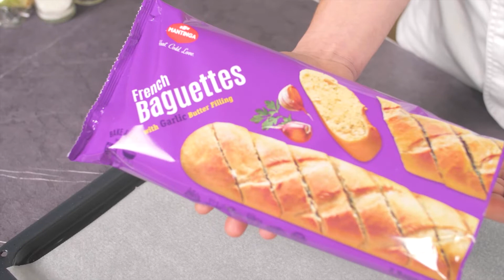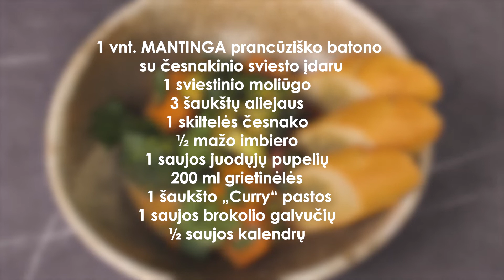Moliūgų ir juodųjų pupelių troškinys | Recepetų receptai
1. MANTINGA prancūzišką batoną su česnakinio sviesto įdaru kepkite orkaitėje 200 °C temp. apie 10–12 min.
2. Moliūgą supjaustykite stambiais kvadratėliais ir dėkite kepti į įkaitintą keptuvę su aliejumi iš visų pusių, kol apskrus.
3. Česnaką ir imbierą supjaustykite plonais griežinėliais, dėkite kepti kartu su moliūgu. Taip pat sudėkite juodąsias pupeles ir pilkite grietinėlę, dėkite „curry“ pastą ir išmaišykite.
4. Šie tiek patroškinus, sudėkite brokolių galvutes, pjaustytas kalendras, viską gerai išmaišykite ir troškinkite 8–9 min.
5. Patiekite su pjaustytu prancūzišku batonu.
Skanaus!